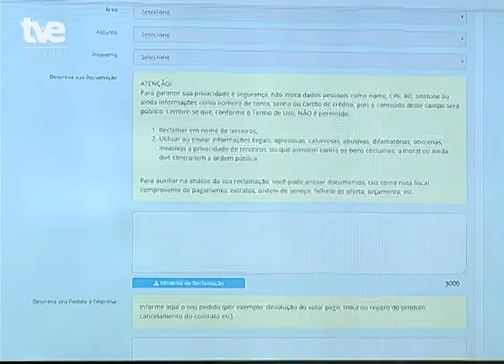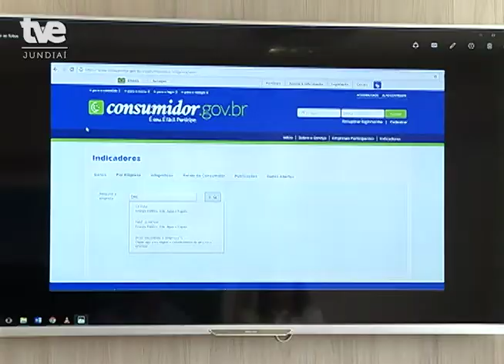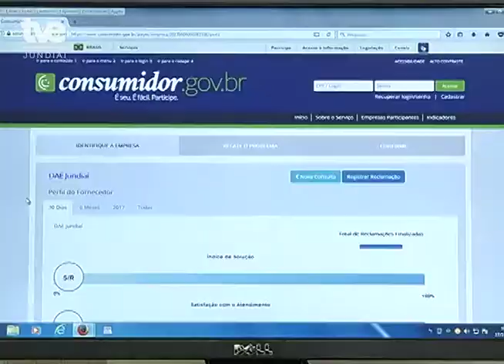DAE Jundiaí se cadastra no Consumidor.gov.br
DAE agora faz parte do site consumidor.gov.br, vinculado ao Procon, o que promete facilitar a vida do consumidor e melhorar o atendimento. Confira na matéria!